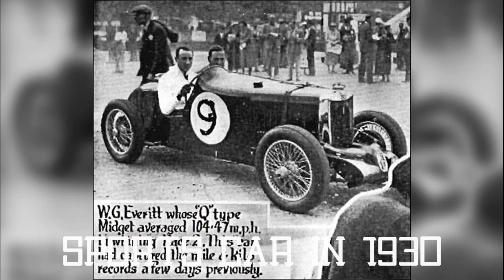Sports Car Of 1930-1939 Sports Cars From The Past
There were about 6 new cars introduced in the 1930 line.

And while that’s a very small number, it can’t go without mention that Cadillac released the brand new v-16 engine that redefined personal power in an automobile.

Cars in 1930 were styled very similarly to 1920s cars. The somewhat carriage-y look was still in style and the cars were quite slender and not nearly as rounded as they became in the late 1930s.